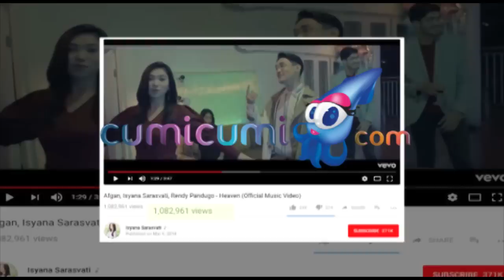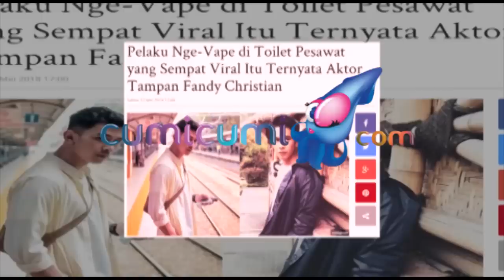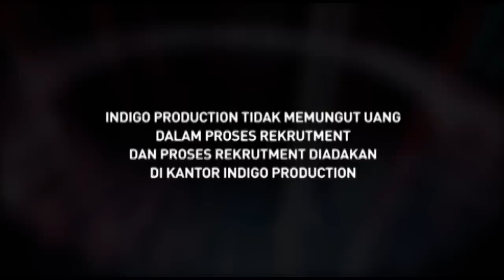Hot Shot 13 Mei 2018